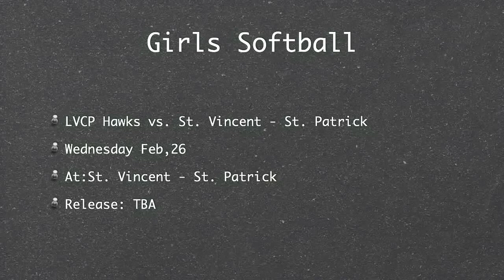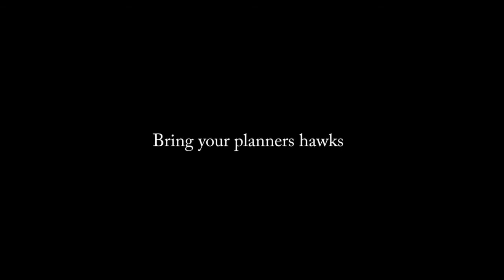2 24 14